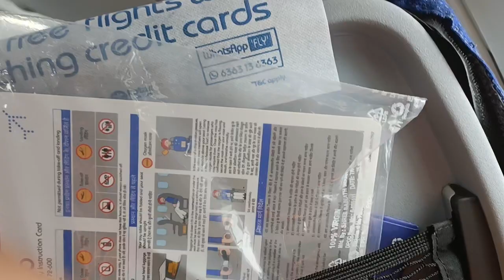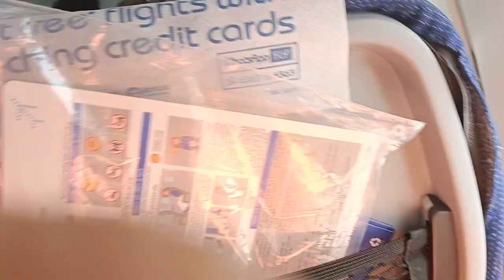WHO IS CALLED DHEERA..? 🚩..